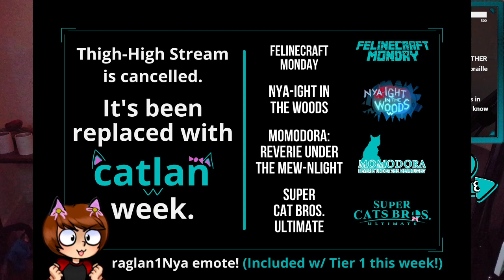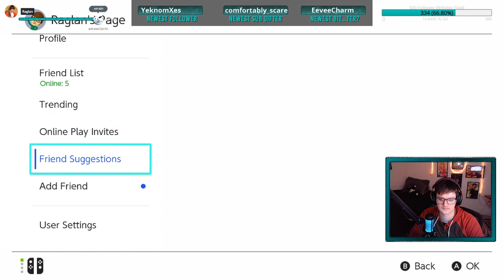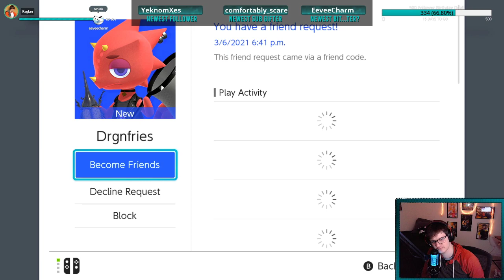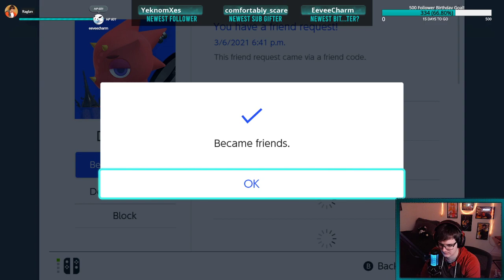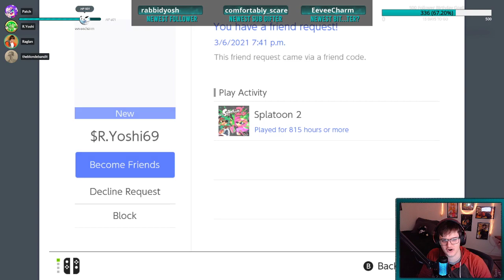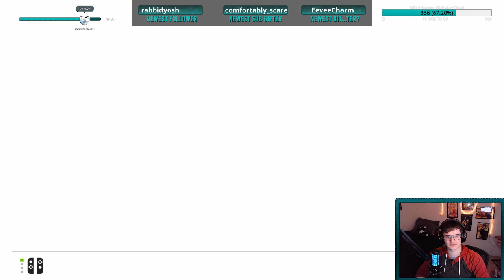YOU'RE A SQUID NOW, YOU'RE A KID NOW | !chaturday